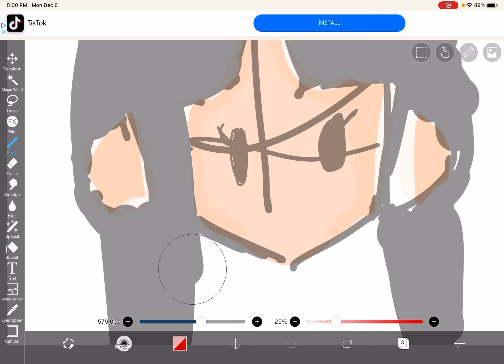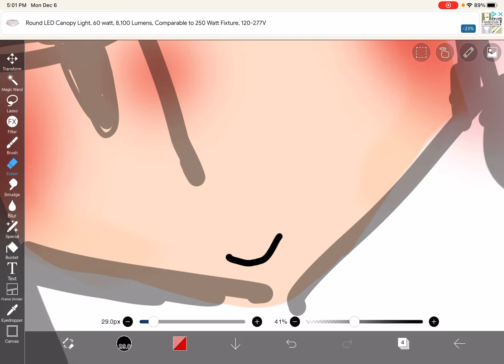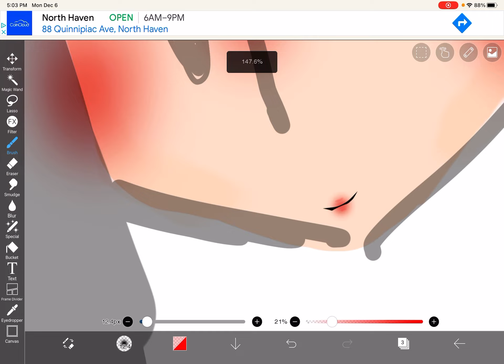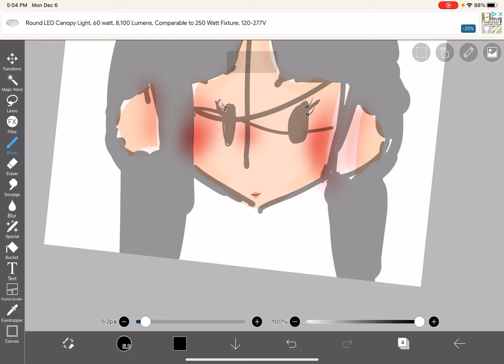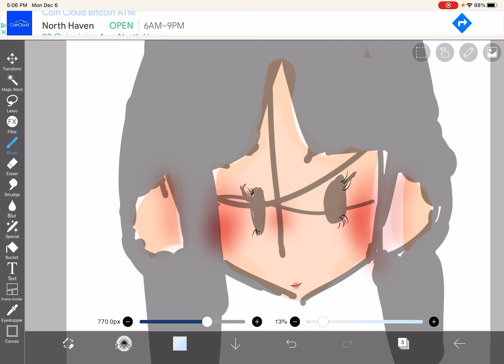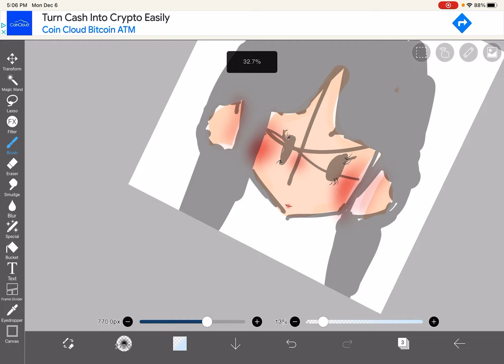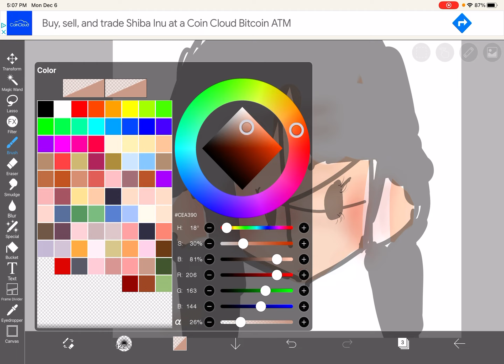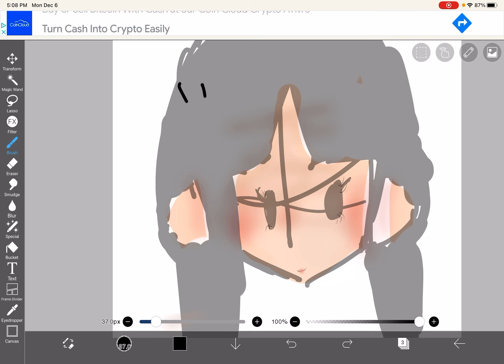Doing your makeup part 2! ASMR